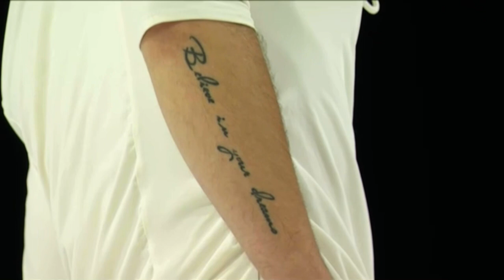Romain Ponsart | Short Program | Skate America 2018